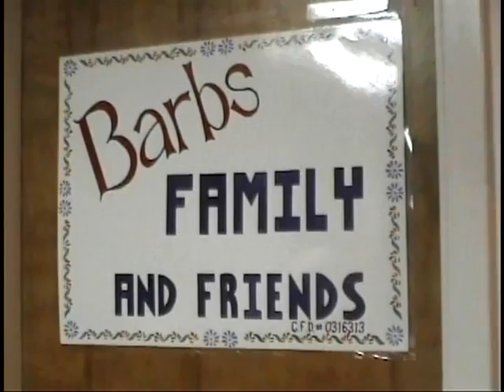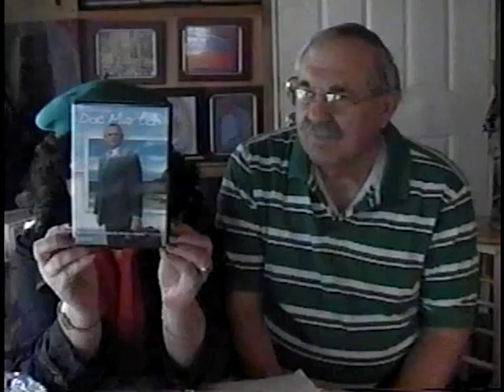A visit with a person of High Strangeness Barbs and friends part 2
This in only possible when there is year around involvement, It takes much to put on 2 Community events per year. oh...lets not forget about the Easter Baskets!